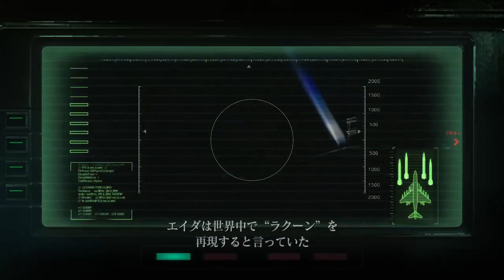ミサイルを撃つだけのお仕事(BIOHAZARD 6)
ミサイルを撃つだけの簡単なお仕事。

機体の操作は回避動作も含めて相棒任せみたいなので火器管制担当というやつですかね？

あんま詳しくないのでよくわかりませんけれども。

クリス編と比べたらだいぶ楽なような。

まああちらも相棒のピアーズがミサイル撃ってくれてたから楽なところもありましたかね。